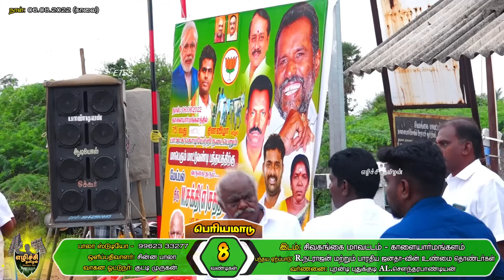ETSS reckla race - காளையார்மங்களம் (பெரியமாடு-06.08.2022) bulls race